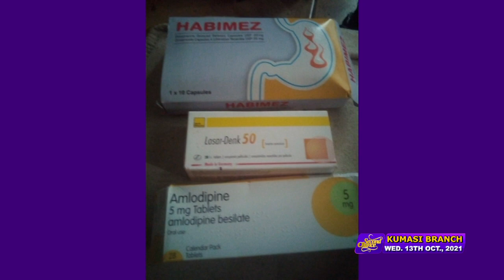MIND BLOWING TESTIMONIES (VOL 200) - 13th Oct, 2021 - Stephen Adom Kyei-Duah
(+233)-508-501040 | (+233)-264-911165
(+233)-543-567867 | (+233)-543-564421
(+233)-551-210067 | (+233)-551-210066